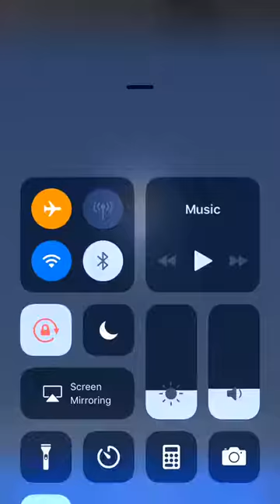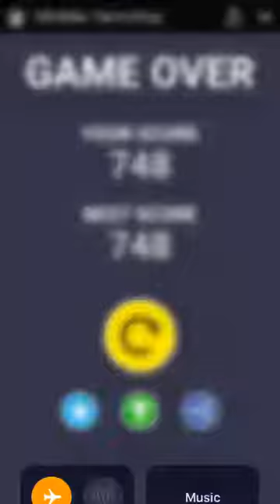100 Balls Tap to Drop - Facebook Messenger Gameplay HD